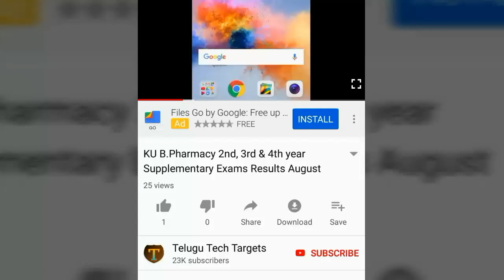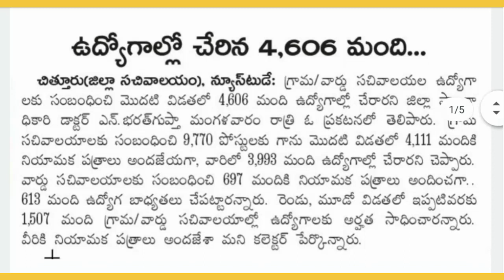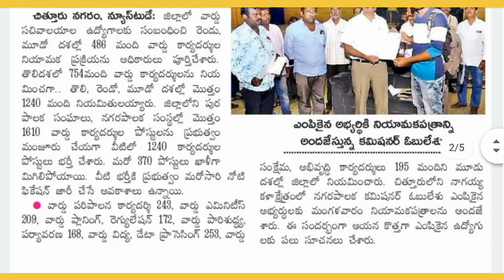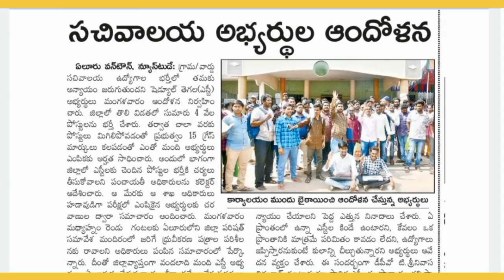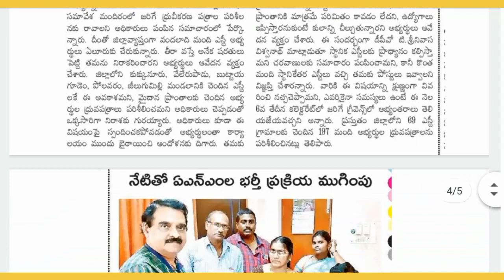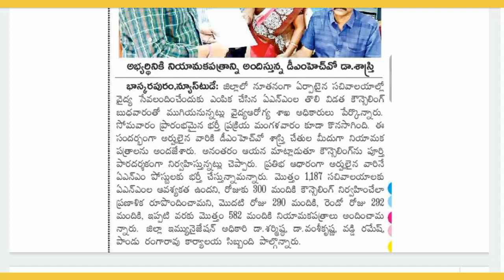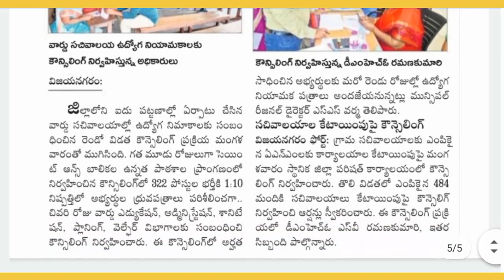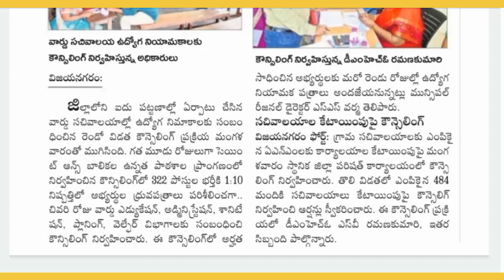AP Grama/Ward Sachivalayam Jobs Latest Updates, 6th November 2019